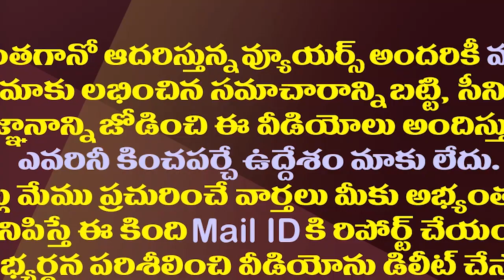చంద్రబాబు ఆక్రోశం మామూలుగా లేదుగా||Chandrababu angry on jagan before election||Amaravathi media